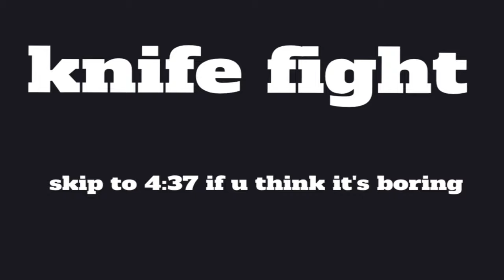playing arsenal with gay people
back
I was kidnapped.